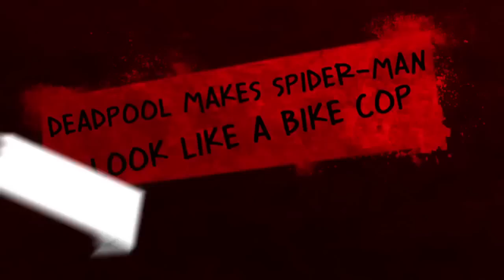Deadpool reveal trailer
Deadpool decides it's time to make his own trailer.